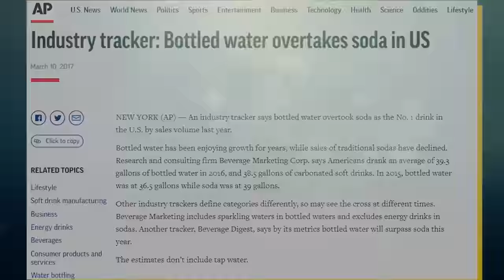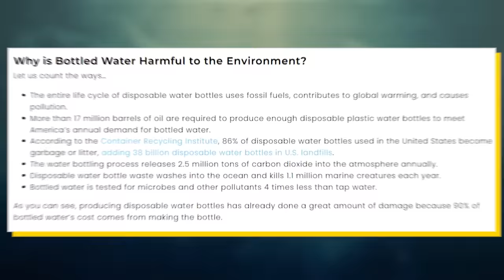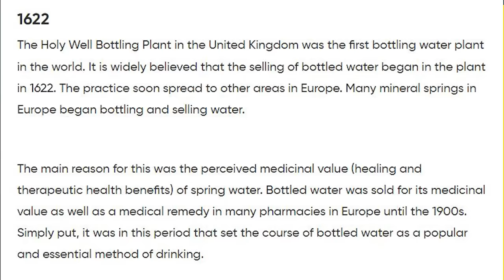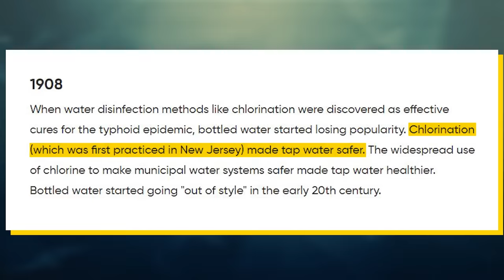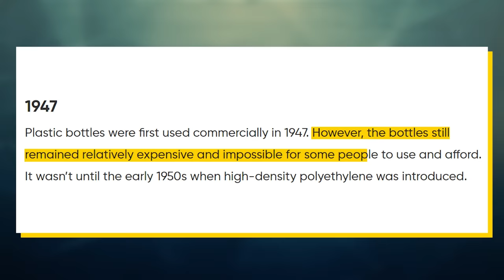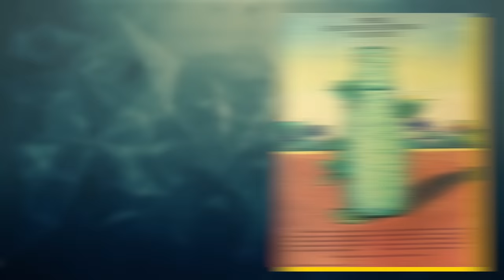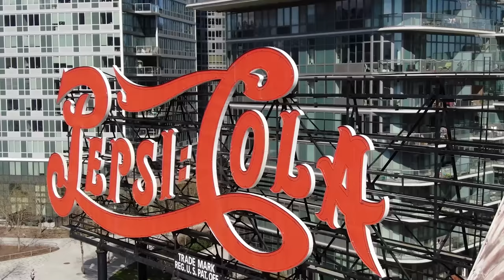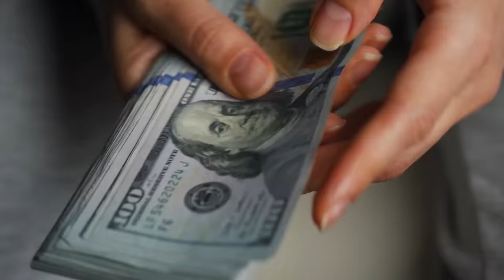Bottled Water Is Literally A Scam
Bottled water has taken over the US. Bottled water is not only popular but it is the most popular drink even outselling soda. On one hand, this is a good thing as this indicates that soda consumption is decreasing across the country. On the other hand, this is quite concerning as there’s no reason to pay for bottled water. Only 0.6% of Americans don’t have access to clean drinking water so for 99.4% of Americans, bottled water isn’t exactly applicable. Yet, it’s not uncommon to see families and households who only drink bottled water. This may be confusing at first glance until you peel back the curtains as to who owns this bottled water brand. It turns out that pretty much all bottled water can be traced back to Coca-Cola, Pepsi, and Nestle. This trio and especially Coca-Cola and Pepsi are experts at branding and marketing, and they shifted their strategies to marketing bottled water. You see, in the late 1990s, they noticed that soda consumption was started to peak and it was becoming clear that people were gonna pull back on drinking soda due to health concerns. So, Coca-Cola and Pepsi brilliantly pivoted to selling bottled water and they’re clearly extraordinarily good at it. This video explains the history of bottled water and how bottled water went from being a serious tool for accessing clean water to being a marketing ploy by Coca-Cola and Pepsi.

Timestamps:
0:00 - Bottled Water
2:45 - A Miracle Product
5:49 - The Tap Takes Hold
8:54 - Time To Brainwash
11:57 - Bottled Water Domination